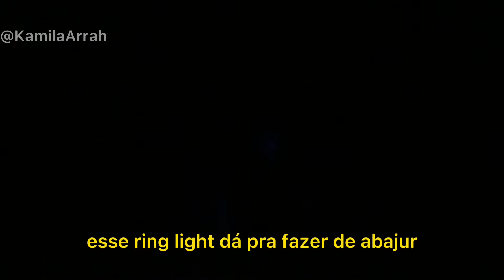Ring Light como uma lâmpada provisória? (Vídeo com legendas)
Olhe testei no meu quarto mesmo kkkkk porque aqui tinha queimado a lâmpada então foi dessa vez que conseguir deixar uma Luz no meu quarto 😆😄